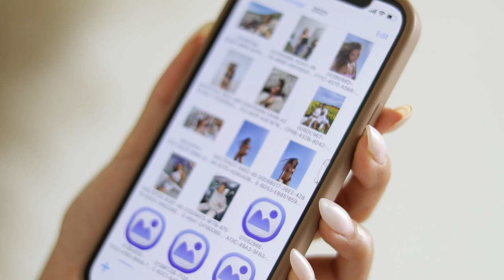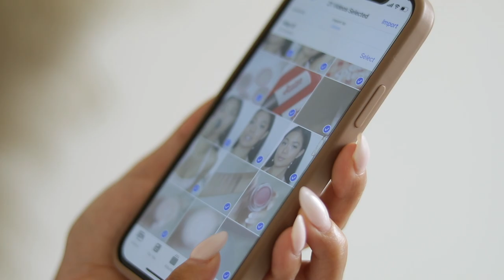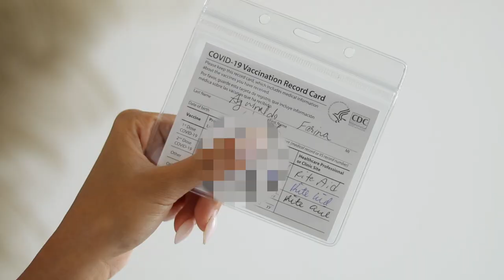AMAZON TRAVEL MUST HAVES 2022 (organizers, tech, toiletries...)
Here are some Amazon travel must haves that'll make your life easier + organize! Open me for product links :)
PRODUCTS MENTIONED:
✿Anker iPhone charger
✿packing cubes
✿jewelry organizer
✿beige tech organizer
similar but cheaper
✿washbag toiletries bag
✿iPhone tripod
✿purse organizer
✿wedge door stopper
✿portable door lock
✿256 GB flash drive
✿powder pouch sand remover
✿vaccination card holder
✿SD card reader
✿portable towelettes
✿2-pack charger pack
✿mini bottles

‣SHEIN: Q3BeautyFar15 (15%)
‣AURELLE SWIM: Farina20 (20%)
‣ADORE ME: farinaaguinaldo19